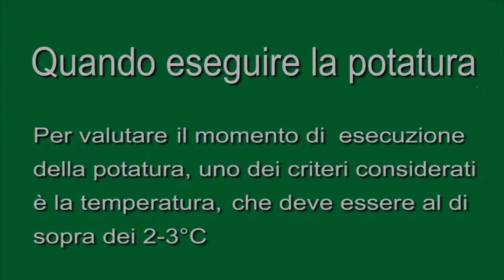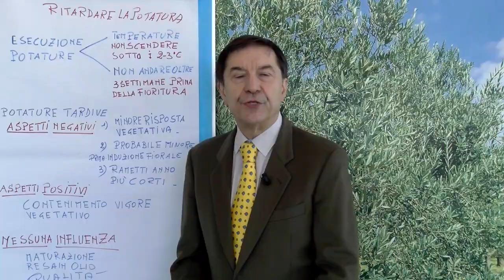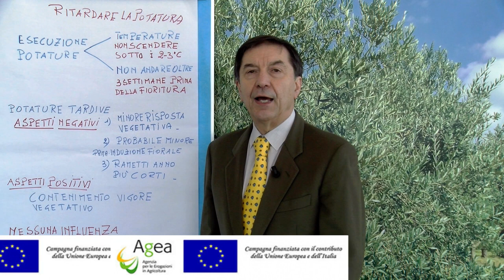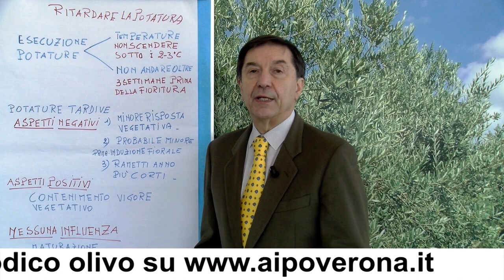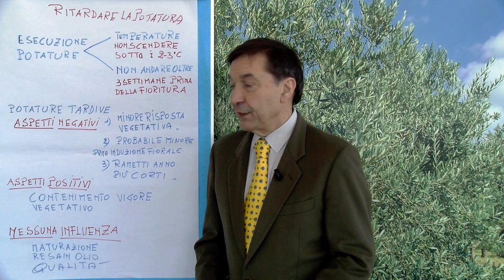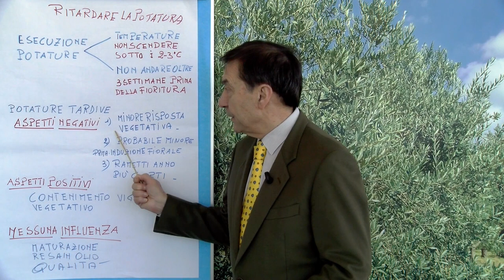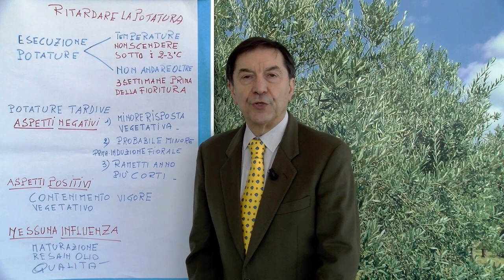Olivo, non attuare alcun intervento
Fase fenologica: riposo vegetativo
Difesa fitosanitaria: non attuare alcun intervento

Stato vegetativo degli oliveti: mediamente le piante si presentano con un buon vigore, sono mediamente idratate, come pure i terreni.

Ritardare la potatura, sino a quando?
I. Aspetti negativi
II. Aspetti positivi
III. Tra potature anticipate e tardive non si sono notate influenze sulla maturazione delle olive, sulla resa in olio e sulla qualità dello stesso.
Quanto tagliare?
A. Una potatura intensa
B. Una potatura più leggera

Gli attuali orientamenti sono di attuare ridotte potature, anche per ridurre i costi.

Per una completa disamina dell’argomento, per informazioni complete e trattamenti, leggere sempre Periodico olivo n. 5 - 3 febbraio 2023 in

BRANO: Boom Bap Flick
ARTISTA: Quincas Moreira
ALBUM: Boom Bap Flick